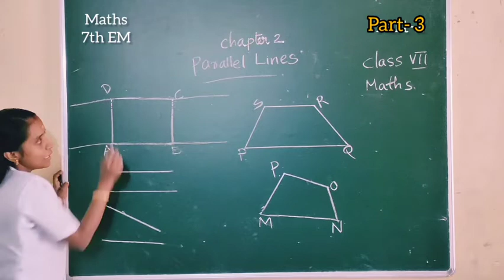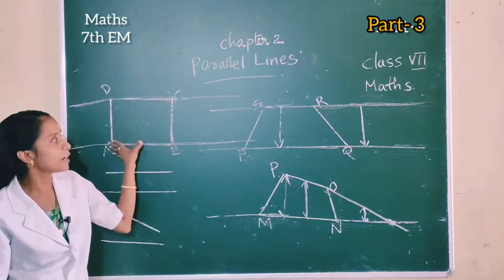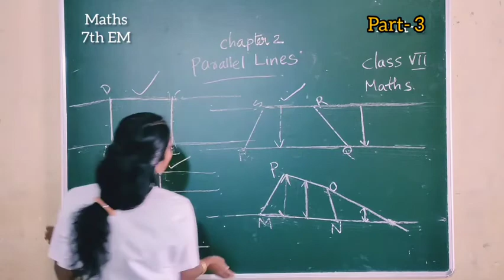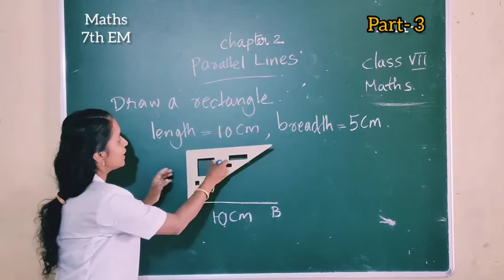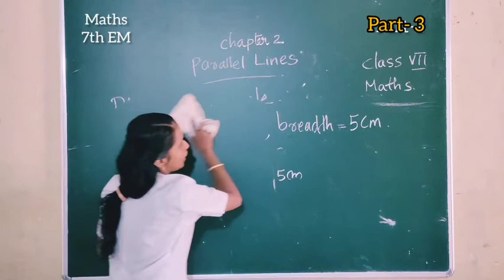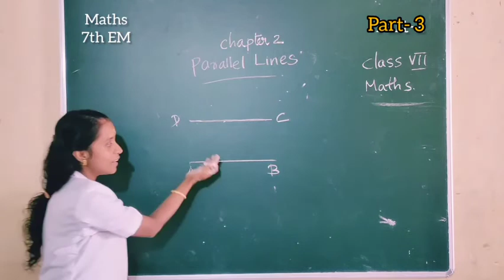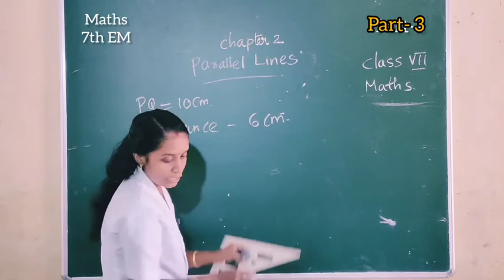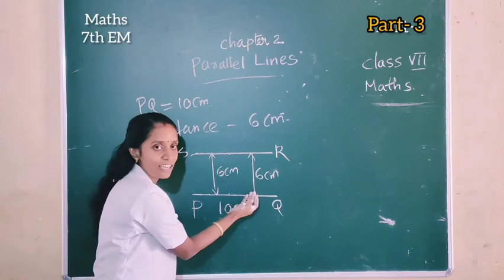Maths 7th EM part 3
Maths class by Sayana ma'am